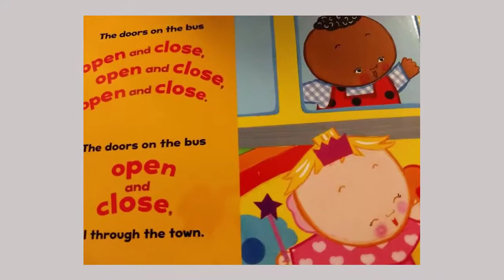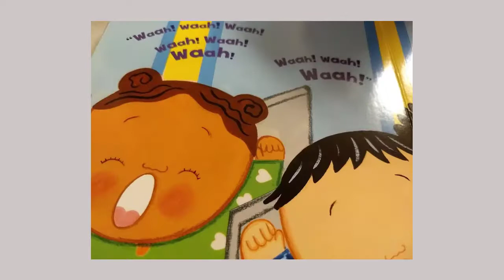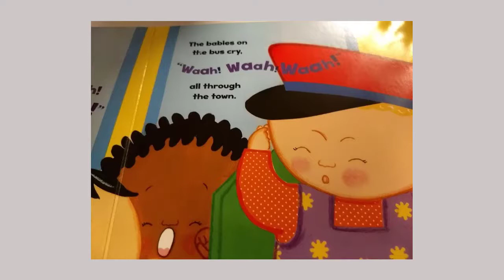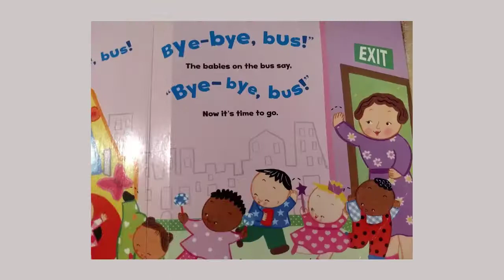THE BABIES ON THE BUS BY KAREN KATZ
Some babies are on a bus. The Wheels go round, the doors open and close, babies move on back, wipers go swish swish swish and so much more!